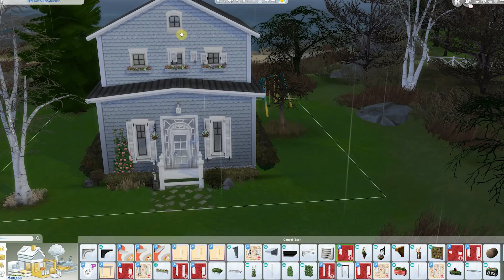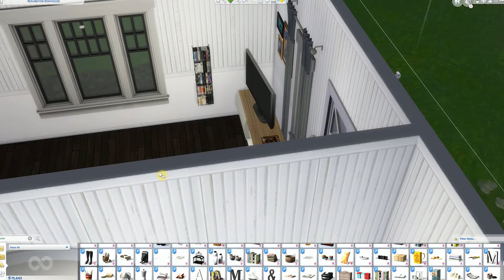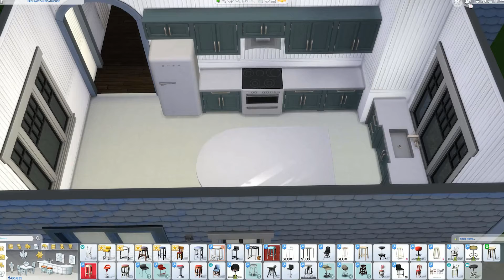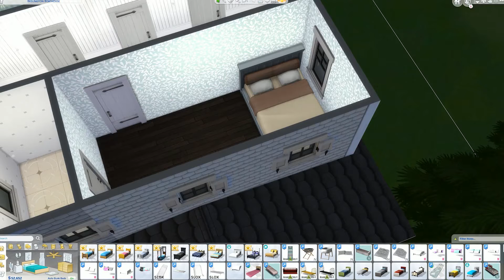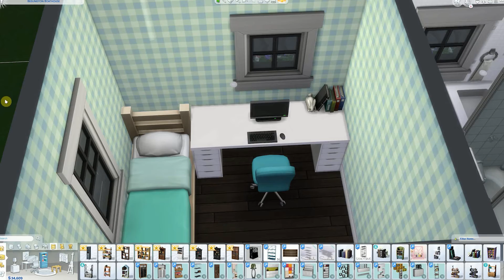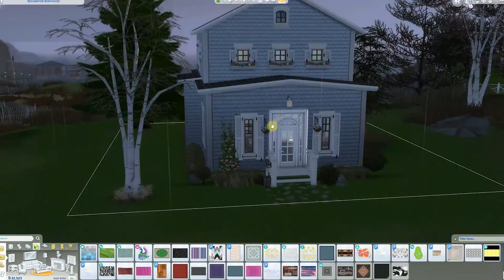Ellis Family Home | SIMS 4 SPEEDBUILD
A speedbuild for one of my main families in The Sims 4, The Ellis Family. I created them in CAS, all living together in one home, but then I thought it'd be fun to give the grandparents their own house and maybe it could be the family home that all the kids grew up in.

I decorated the bedrooms with children's stuff because I thought it would be cute to have the kids sleep over at their grandparents' home and also grow up in the same rooms their dad did and aunt did.

This home has since been renovated (no video, sorry!) due to updates literally breaking the house: all the walls disappeared, not just the CC. So I had to rebuild it. Maybe I can do a walkthrough tour of the new house at some point. Please comment if that is something you are interested in!

FOLLOW ME •